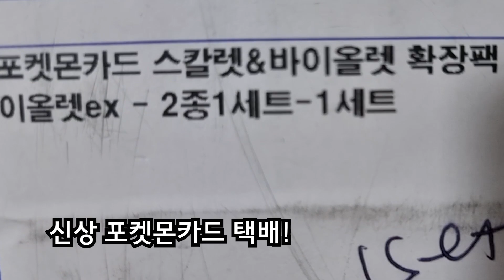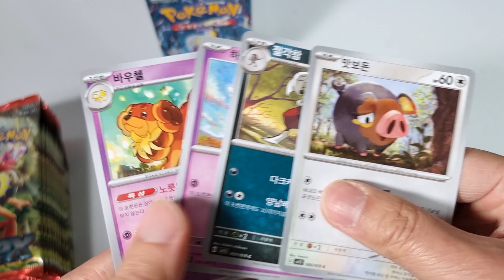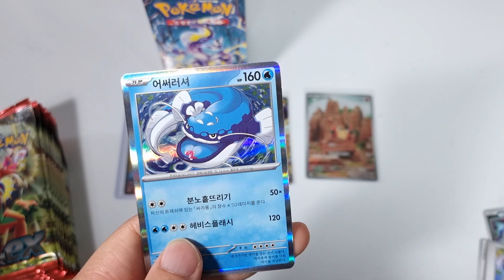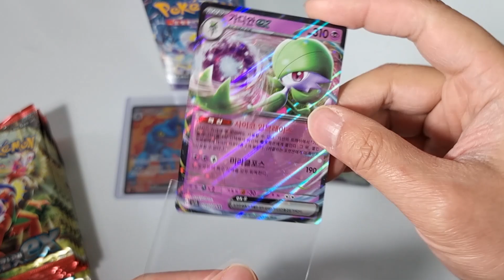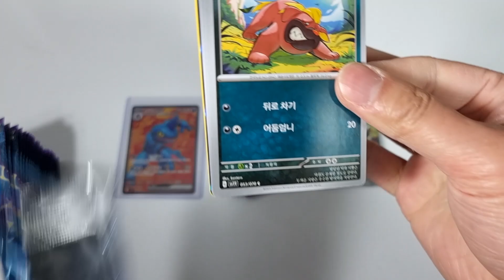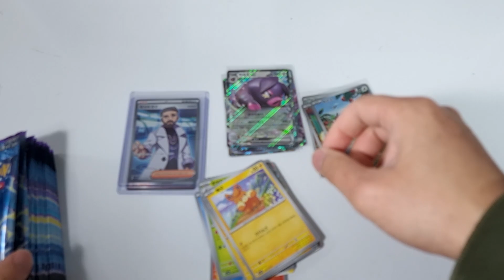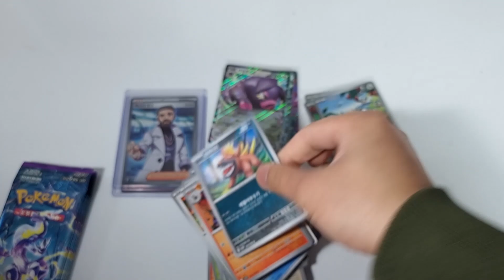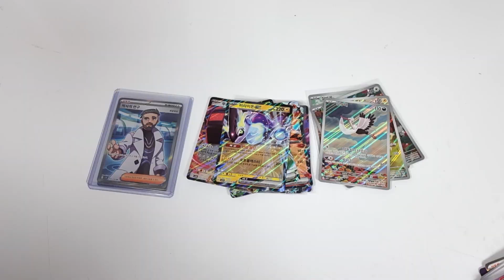택배 스칼렛ex 바이올렛ex 박스 까기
택배 포켓몬카드 스칼렛ex 바이올렛ex 박스 까기